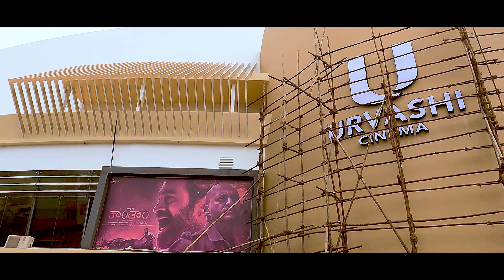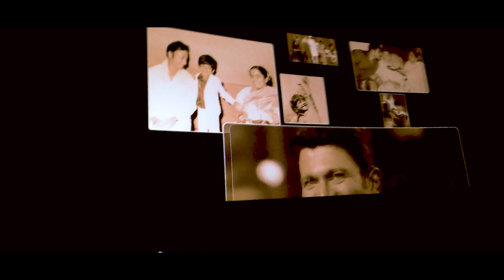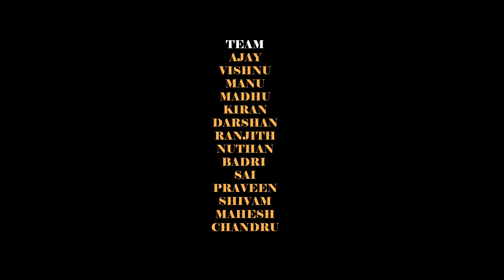Kantara Movie Review | Manohar Marappa | 18 Tickets booked in Urvashi Theater | Rishab Shetty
Kantara Kannada Movie Review by Manohar Marappa.
18 Tickets booked in Urvashi Theater.
Writer, Director & Actor - Rishab Shetty

For the climax alone, Rishab shetty deserves an OSCAR .